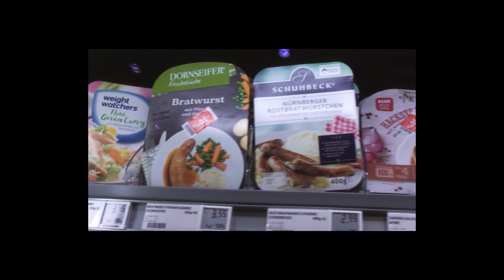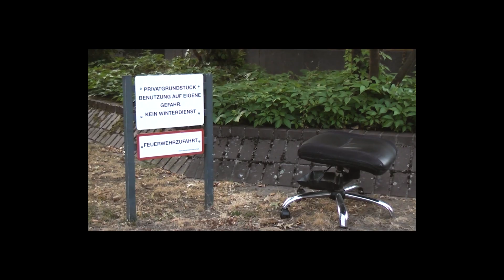montage - prügelei in der kantine (official video)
recorded, mixed and mastered by pedi pedsen
video by alex müller

©® Released and published by La Pochette Surprise Records, Hamburg 2018